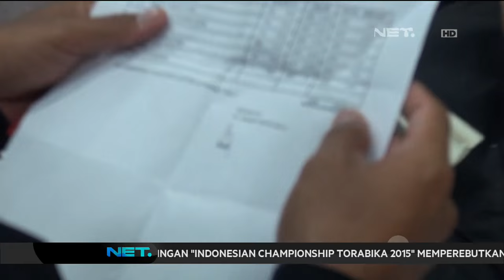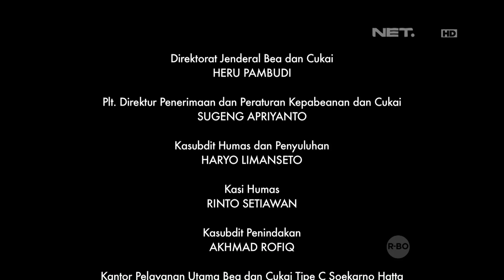Pencegahan Penyelundupan Barang Ilegal - Customs Protection